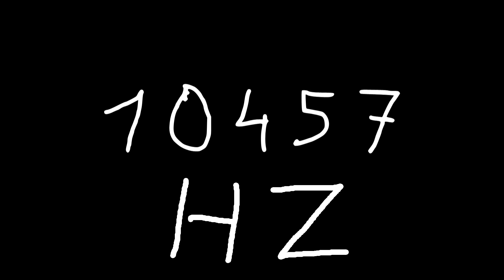10457 hz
Just sound.

chords
sounds
noise
tone
noises
tones
audio
wave
waves
sin
sine
sinus
sinoid
heart
heartbeat
resonancy